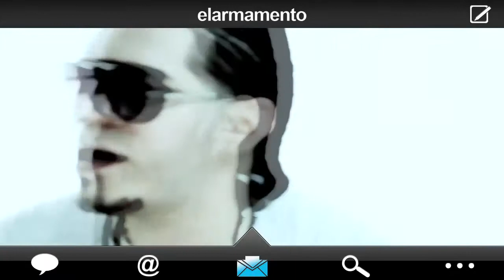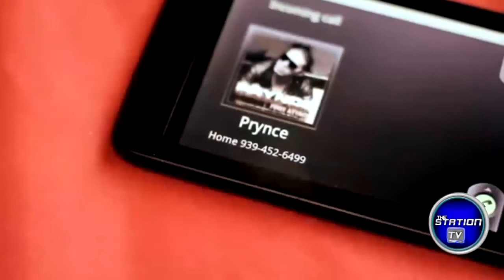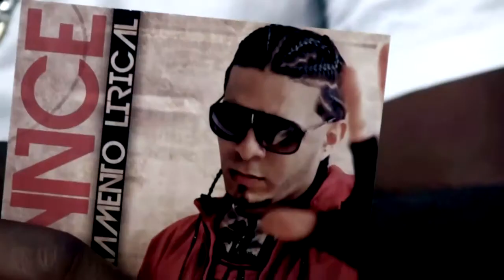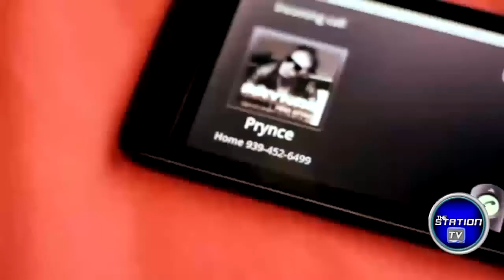Prynce El Armamento En la Station Tv international, Parte 1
The Station tv internacional(Facebook)
The Stationtv Latinos(twitter)
Presentador:Jackson Miller @jackson MIller (skipe, Facebook, Twitter)

Info: 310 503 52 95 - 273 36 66
Ebs Filmz( facebook)
Ebs Filmz (twitter)
Carlos banegas Miami City
Awo Company Medellin Colombia (facebook, twitter)